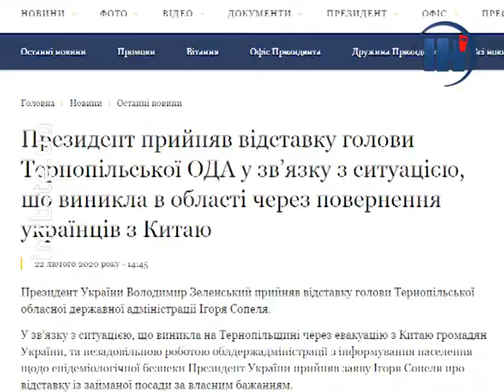Тернопільщина офіційно без голови адміністрації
Президент сьогодні звільнив голову Тернопільської облдержадміністрації Ігоря Сопеля. Відповідний указ опублікований на сайті глави держави. Причина звільнення – згідно поданої заяви. Нагадаємо, Ігор Сопель написав заяву про відставку за власним бажанням одразу після подій, що виникли в Микулинцях через повернення українців з Китаю. На посаді голови Тернопільської облдержадміністрації Ігор Сопель пропрацював майже п’ять місяців.